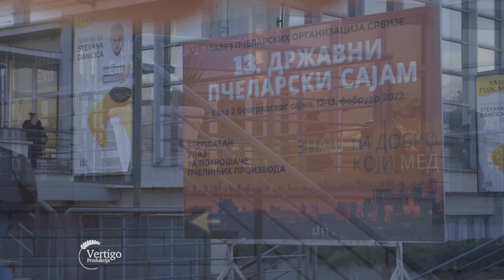Sajam PCELARSTVA u BEOGRADU - U nasem ataru 933